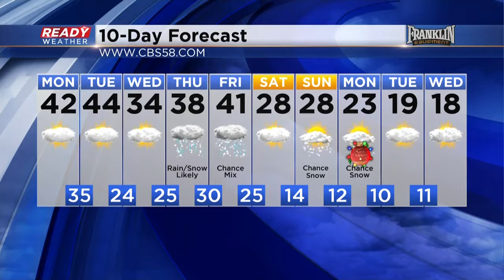Chris Nelson tracks a major winter storm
CBS58 Morning Meteorologist Chris Nelson has the latest information on a potential winter storm late this week - December 18th, 2017